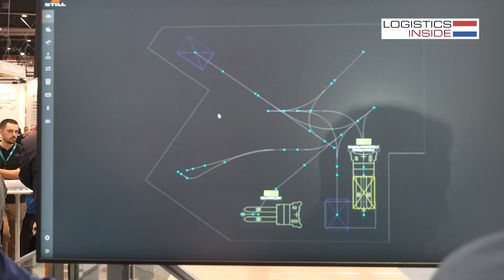STILL zet automatisering in spotlights tijdens LogiMAT 2024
Tijdens de vakbeurs LogiMAT 2024, eerder dit jaar in Stuttgart, gaf STILL haar complete iGo automatiseringsspectrum een prominente rol. Bekijk de video en ervaar meer.